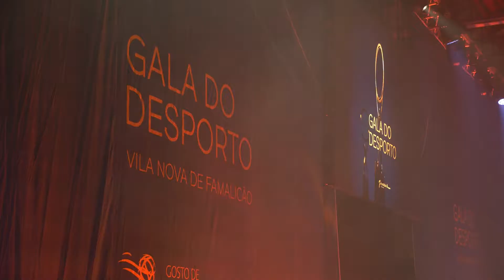Gala do Desporto presta tributo a Tiago Machado com o Prémio Excelência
Na noite deste domingo, no Pavilhão Municipal, decorreu a sétima edição da Gala do Desporto, cerimónia que distinguiu o mérito desportivo de atletas, técnicos, associações e clubes do concelho. O grande troféu, o de Excelência, foi atribuído a Tiago Machado, ciclista famalicense que, esta época, colocou um ponto final na sua carreira de 18 anos.